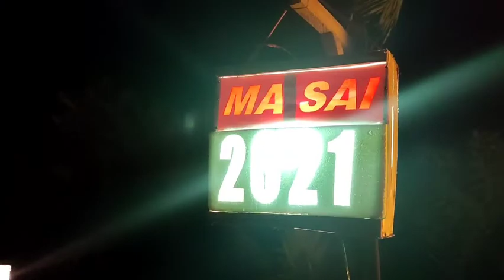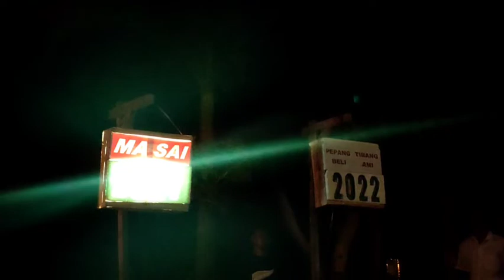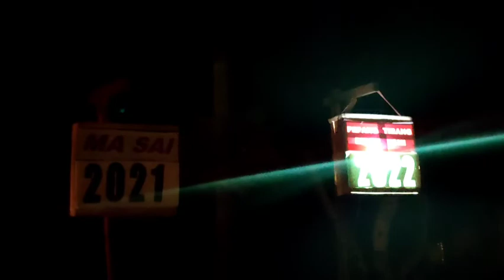Mapitara - Pergantian Tahun yang Unik